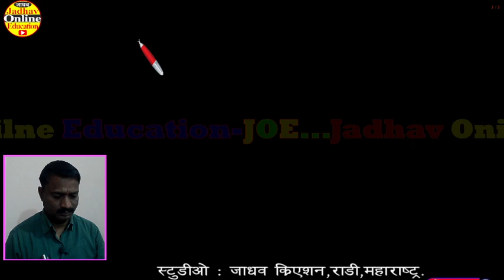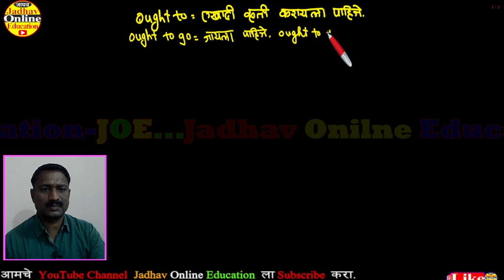इंग्रजी बोलायला शिका मराठीतून सोप्या पद्धतीने must चे उपयोग | Speak English through Marathi P-15